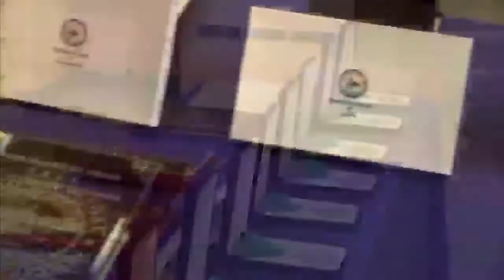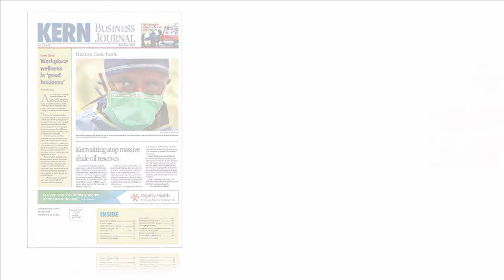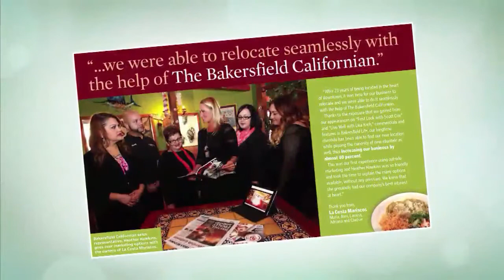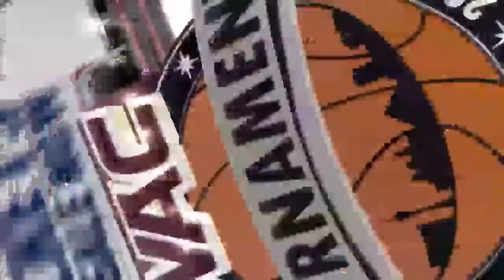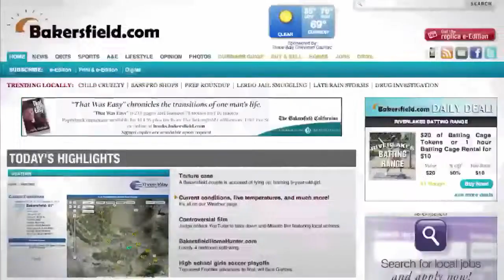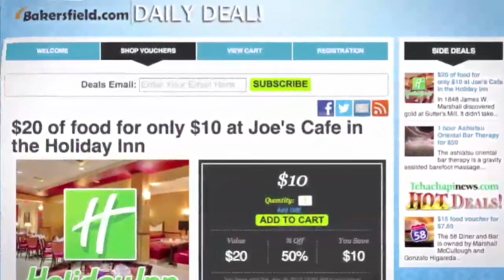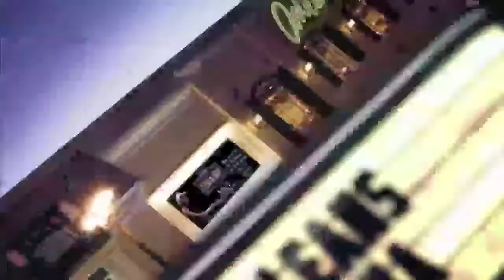Roadrunner Rundown February 10, 2015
Roadrunner Rundown is the TV program of CSU Bakersfield Athletics.

This week we preview the 2015 baseball season with head coach Bill Kernen and talk about the opening weekend series against Creighton.

Plus, we catch up with water polo head coach Jason Gall and talk about his 20th-ranked Roadrunners who are on a four-game winning streak.

All that plus highlights from a week of basketball action in the Western Athletic Conference, signings and a special honor for WAC-champion CSUB Volleyball.